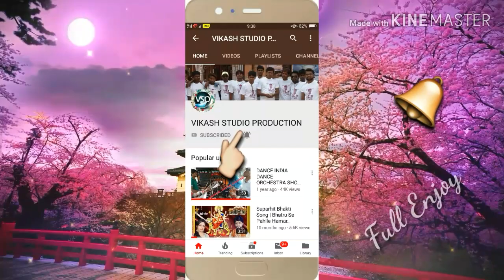गूंजे बिहार Orchestra Samastipur !! लेके_पहला_पहला_प्यार !!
2018 का  सूपरहिट  गीत ||  BIHAR || CHANDAN VIKASH
VIKASH STUDIO PRODUCTION SAMASTIPUR

MUSIC _ Chandan Vikash

SINGER _

ALBUM _ गंजे बिहार आर्केस्ट्रा समस्तीपुर

DIRECTOR _ राजकुमार

WRITER _

RECORDING _ VSP MUSIC SAMASTIPUR

BLESSINGS _ ALL FRIENDS